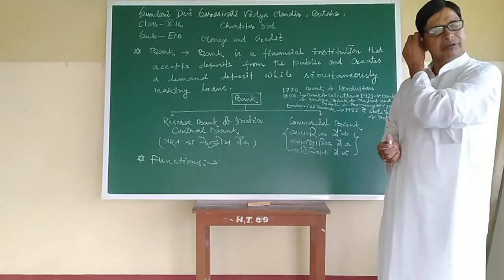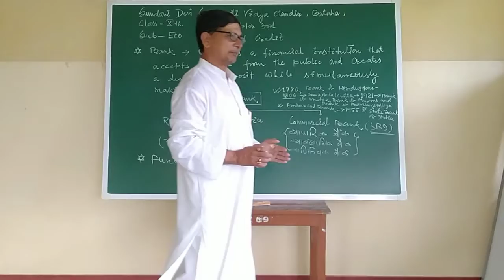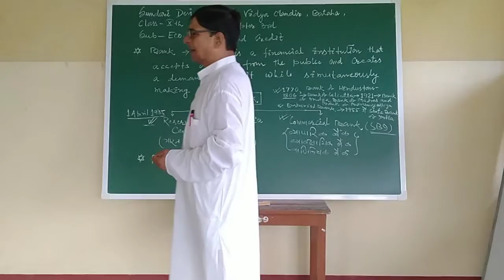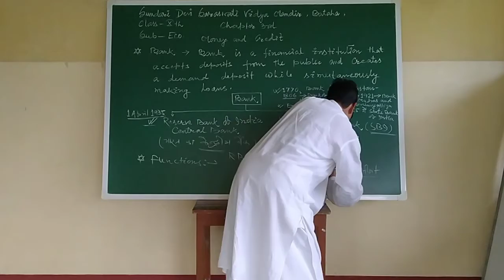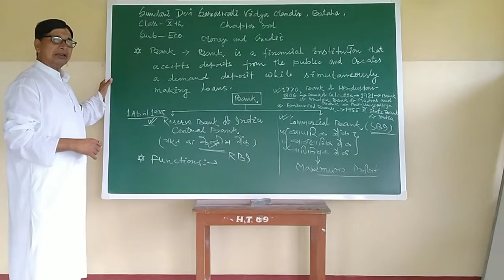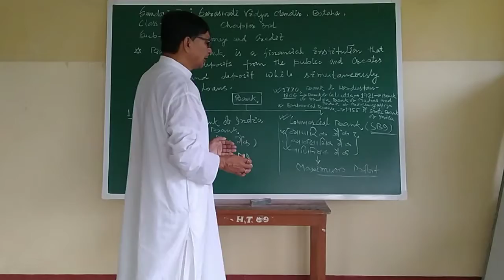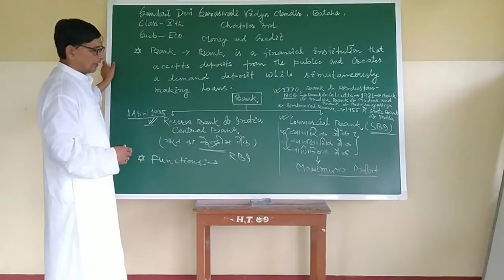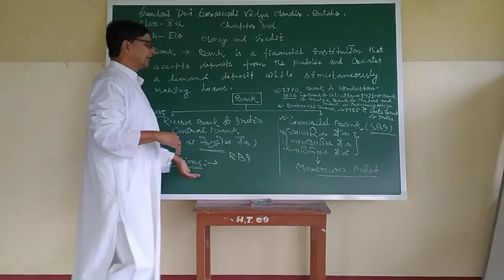MONEY AND CREDIT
CLASS XTH
ECONOMICS
CHAPTER 3RD.
DATE:- 14.06.21